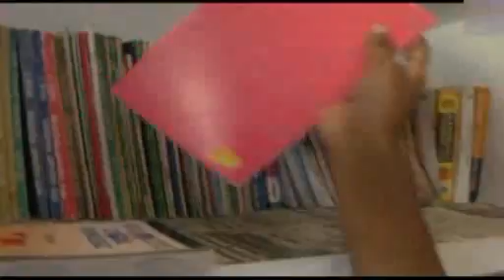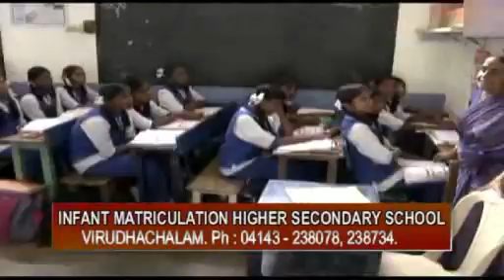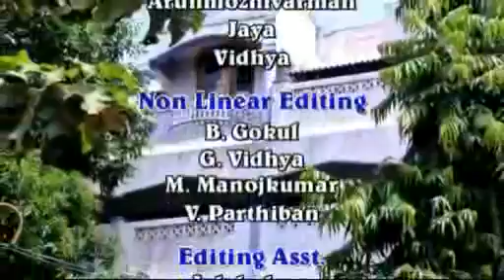Kalvipaarvai Infant Matric. Hr. Sec. School, Virudachalam, Part 2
The Special features of Infant Matric. Hr. Sec. School, Virudachalam was telecasted in DD Pothigai Kalvipaarvai Programme.